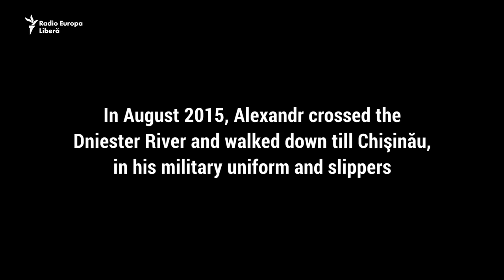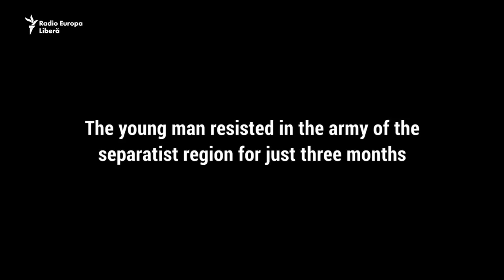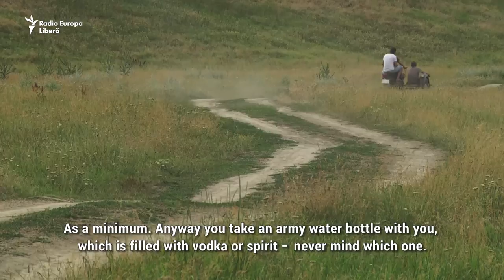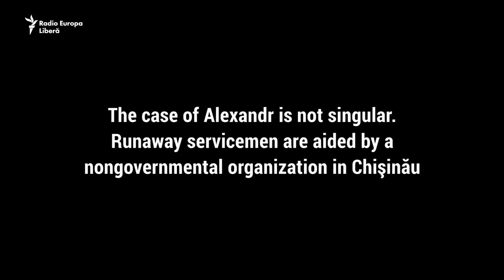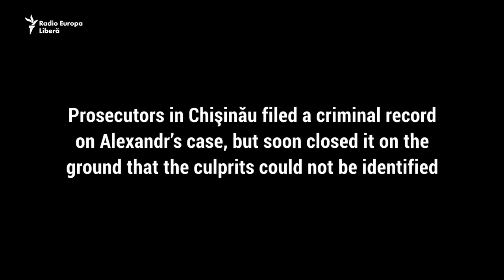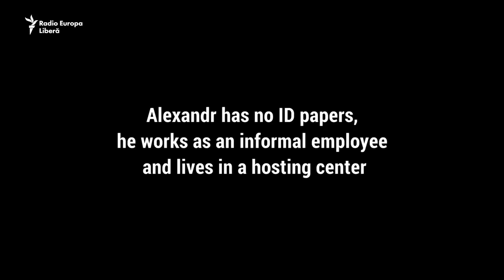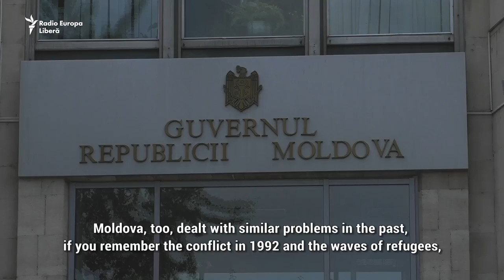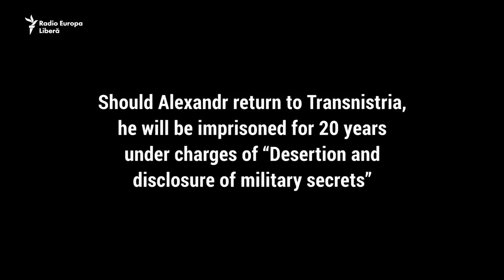Pur şi Simplu: ESCAPE FROM TRANSNISTRIA: "THE DESERTER" (ep. 1)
In August 2015, Alexandr Rjavitin escaped the army of the separatist region Transnistria, given the unbearable conditions there. He crossed the Dniester River and walked to Chişinău, in his military uniform and slippers. A film by Eugenia Crețu. The project was realized thanks to the support provided by the US Embassy in Chisinau. Opinions expressed do not necessarily reflect the position of the embassy.